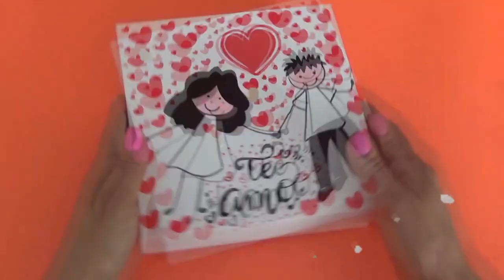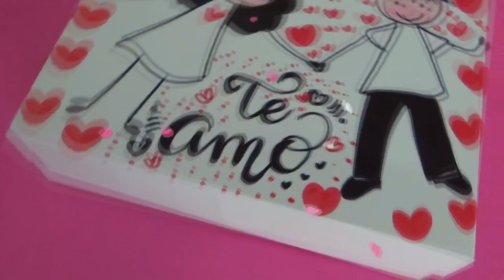CAJA DE AMOR ANIMADA / LOVE BOX 💖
Una caja que enamora, que se hace super fácil y que te sale super económica, esta hermosa esta CAJA DE AMOR ANIMADA.

CAJA DE AMOR ANIMADA.

Como hacer una CAJA DE AMOR ANIMADA.